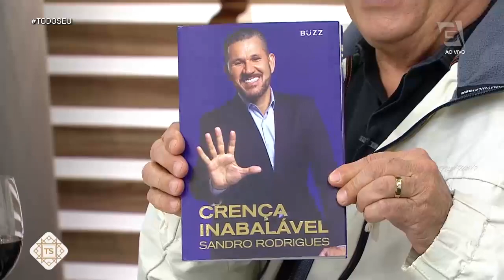Conversa sobre negócios - Todo Seu (16/07/19)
O empresário Sandro Rodrigues e o filósofo e escritor Matheus Jacob falam sobre o Dia do Comerciante com nosso príncipe.